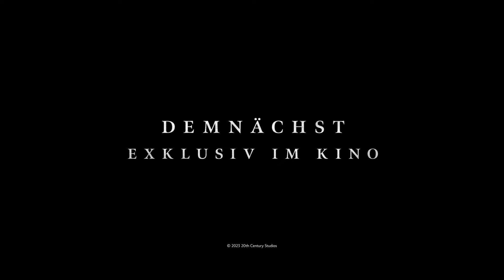DAS ERSTE OMEN | Offizieller Teaser Trailer | Deutsch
Erschaffe etwas, das sie fürchten.
Sieh dir jetzt den neuen Trailer zu DasErsteOmen an! Ab 11. April 2024 exklusiv im Kino.
Official Swiss Youtube channel for films by 20th Century Studios and Searchlight Pictures.